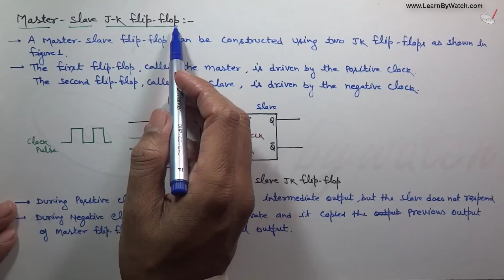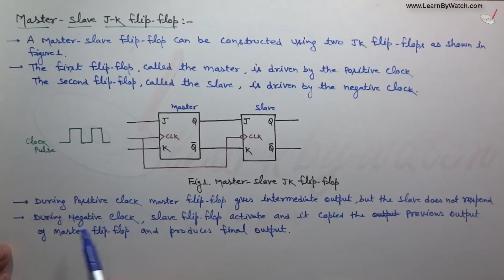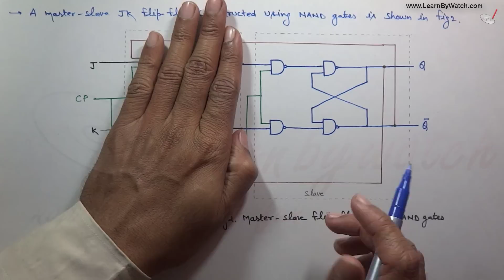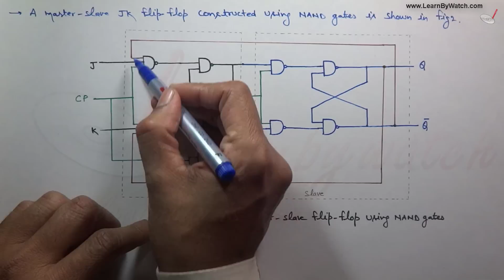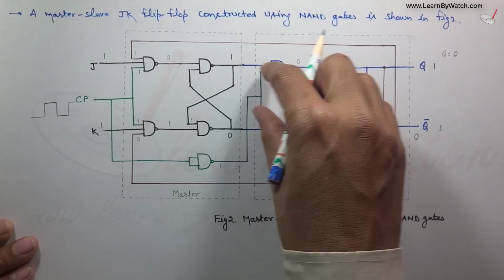Master Slave JK flip flop | Digital Electronics by Raj Kumar Thenua | Hindi / Urdu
A master-slave Flip Flop can be constructed using two JK flip-flops. The first flip-flop called the master and driven by the positive clock. The second flip-flop, called the slave, is driven by the negative clock. In this video, Mr. Raj Kumar Thenua describes the Master-Slave flip-flop with its circuit diagram or logic diagram, truth table, and its working.

Join the course online to ask questions directly to Mr. Raj Kumar Thenua

1. Describe what is Master Slave JK flip-flop
2. Draw and explain the circuit diagram of D flip-flop
3. Construct Master Slave flip-flop using NAND gates.
4. Write the truth table of Master Slave flip-flop

At "Learn By Watch" we teach you everything from Electronics Engineering.